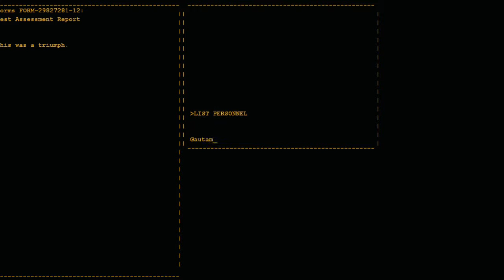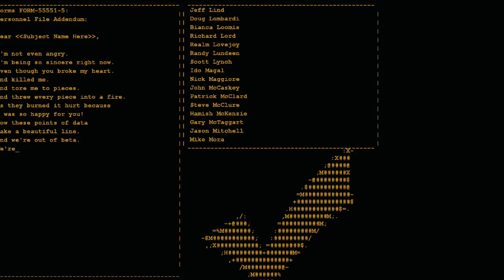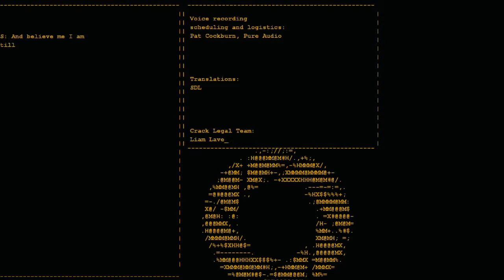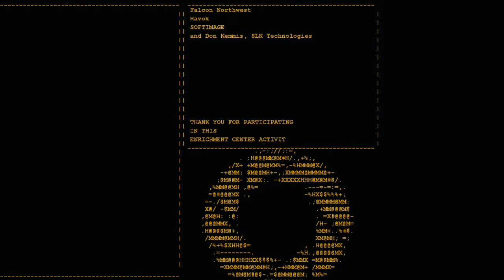The Final Showdown | Portal 4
Man this game is over fast! Luckily the final fight with GLaDOS has some of the best lines in the game. Also, my computer is still glitching out and some of the glitches are pretty funny so look forward to that.

Want to see me play through some of the Advanced Chambers? You can even ask for specific Advanced Chambers if you want.